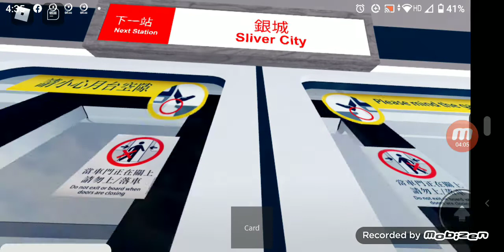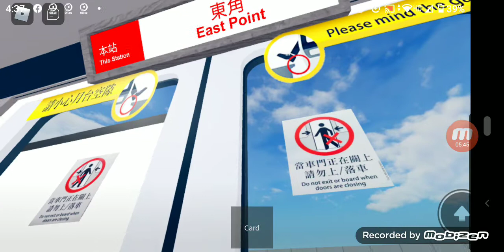(Tuen Ma Line) Roblox VTR Repluse Bay To North Wan P001 Sliver Train